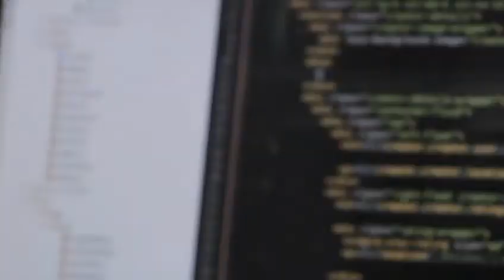Comment apprendre un langage de programmation et rester motivé quand on apprend à coder | DevAsk 37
Titre de la vidéo: Comment apprendre un langage de programmation et rester motivé quand on apprend à coder | DevAsk 37

Dans ce nouvel épisode, j'ai l'honneur de m'entretenir avec Abou Koné, Front End Architect. CTO @ AKIL Technologies. Founder @ Code D'Ivoire @KidKoders.

Pour ceux qui veulent rejoindre la plus grande communauté africaine des développeurs francophones, cliquez

La carrière de développeur web full stack te tente ? Cliques ici pour voir si tu es qualifié(e) pour rejoindre mon école

Je suis David Yao, entrepreneur, programmeur. Mon objectif: vous montrer comment gagner de l'argent avec des compétences en programmation, et comment investir cet artgent sagement.

Je suis convaincu que tout le monde peut s'initier aux métiers du digital et utiliser les compétences acquises, au service de l'Afrique.